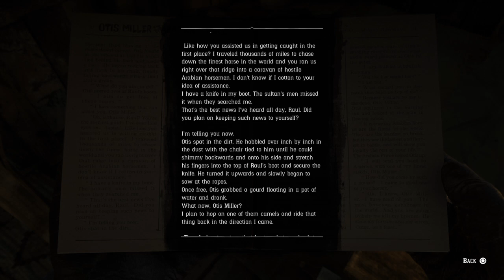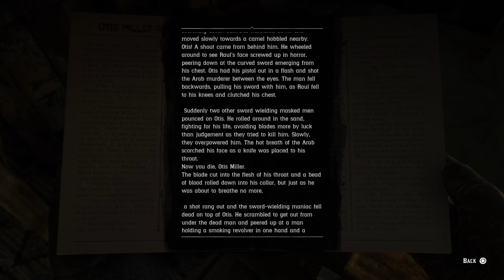Clawson's Rest (Red Dead Redemption 2)